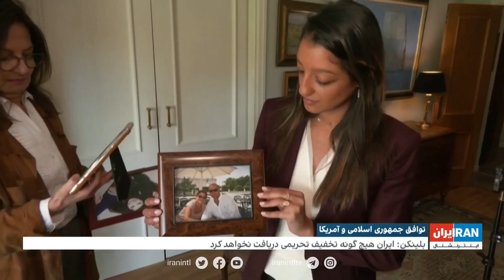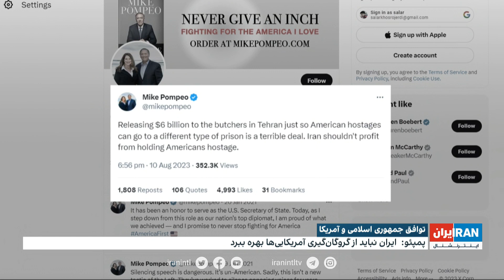توافق جمهوری اسلامی و آمریکا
توافق جمهوری اسلامی و آمریکا؛ پنج شهروند آمریکایی زندانی در ایران، از زندان به حبس خانگی فرستاده شدند

گزارشی از هومن میرقاسمی، ایران اینترنشنال